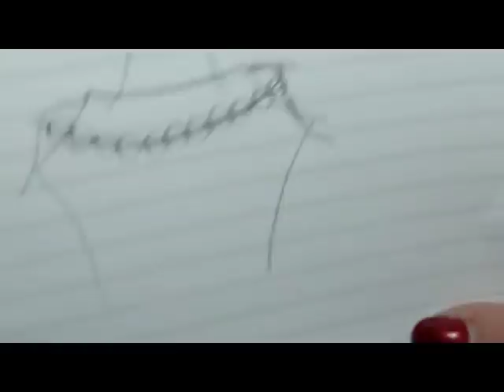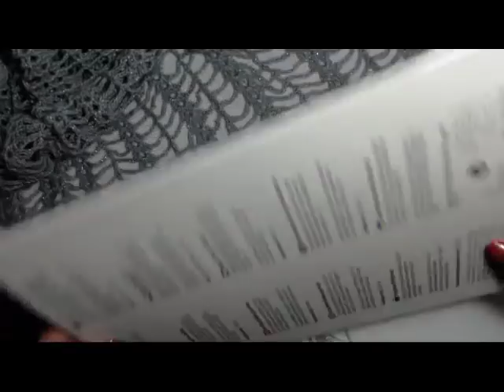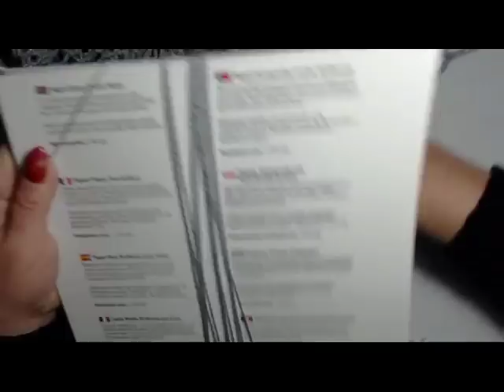Uncinetto:Poncho all'uncinetto simli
Con meno di 200 gr di filato della alize simli sal  è uncinetto del numero 3, ho realizzato questo poncho, lo trovo molto semplice ma allo stesso tempo  elegante! Da  indossare sopra un tubino (infatti quando l'ho iniziato sono partita con questa idea)
Spero che piaccia anche a voi, per qualsiasi dubbio contattatemi in privato su Facebook
Grazie sempre e alla prossima